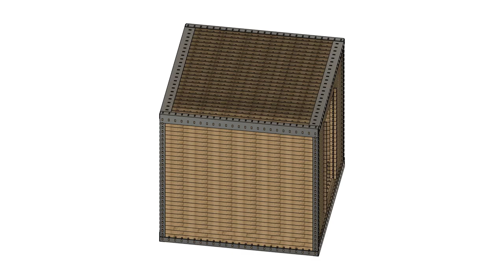Interleaved Plank House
Stacked interleaved plank house with steel support frame.